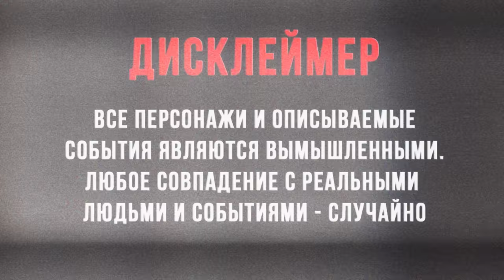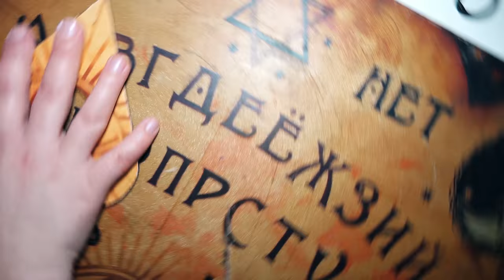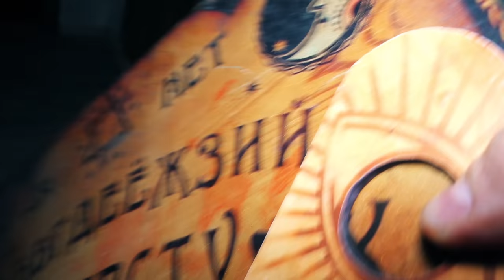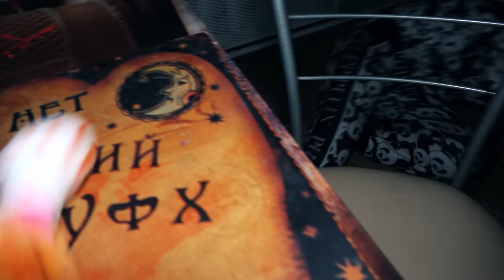(СТРАШНО) НИКОГДА НЕ СМОТРИ ФИЛЬМ SKILLET-EXE в 3:00!! СОНИК и ЭМИ ЕХЕ *они пришли ночью*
ТЕЛЕГРАМ Мой Телеграм (СТРАШНО) НИКОГДА НЕ СМОТРИ ФИЛЬМ SKILLET-EXE в 3:00!! СОНИК и ЭМИ ЕХЕ *они пришли ночью*